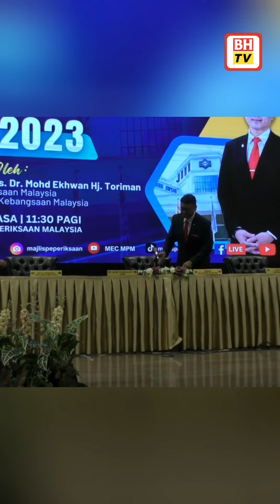PNGK STPM 2023 tertinggi dalam sejarah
SELAYANG: Keputusan Sijil Tinggi Persekolahan Malaysia (STPM) 2023 menunjukkan peningkatan catatan Purata Nilai Gred Keseluruhan (PNGK) nasional kepada 2.84 berbanding 2.82 tahun sebelumnya.